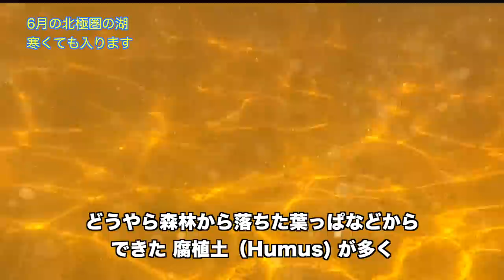Swedish Lapland🇸🇪Meet the White Reindeer - Summer House in the Arctic Circle【Gay-Dads-Clog】（Eng:sub)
We the Futaripapa and our son had a nice weekend at the summer house in the Arctic circle, where we had a miraculous encounter with a very rare white reindeer!